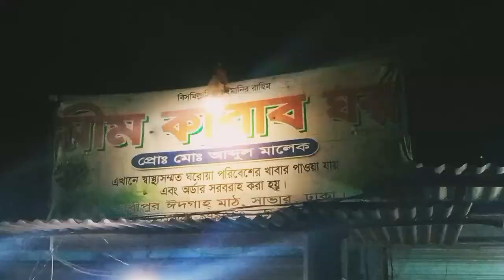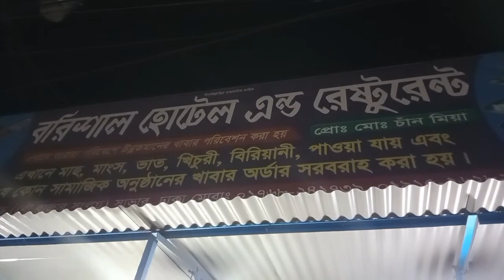৫০ টাকায় বেস্ট খাবার